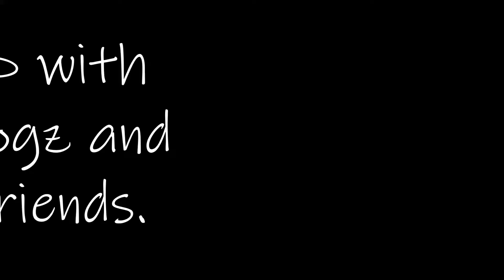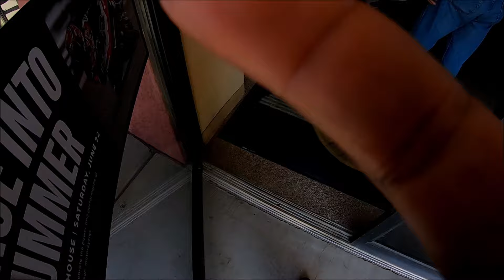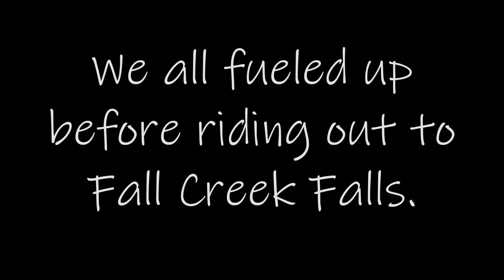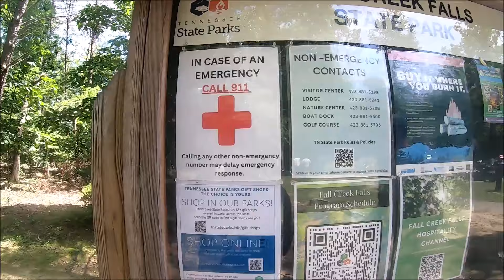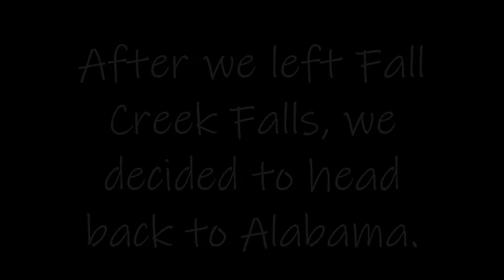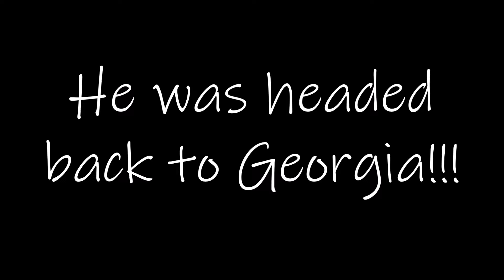250+ MOTORCYLES| DAY 2 at @TravelingTall RUN TO THE HILLS 4| EPIC EVENT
Day 2 of @TravelingTall Run to the Hills 4. Day 2 was even better. Another great ride!! I tell you those Tennessee Roads made me jealous a little. The whole weekend we had a great time!! I will plan to go again next year!!

GoPro 360 MAX
GoPro Hero 7 Black

GoPro Protective Case
ULANZI GoPro Camera Case
Accessories Pack
Helmet Mount
Mic adaptor
GoPro 360 Mount
GoPro 360 Aluminum Arm
GoPro 360 Eudro Battery
Tripod for GoPro cameras
GoPro Windslayer

HJC Helmet
Fuel Helmet
I-Storm Helmet
Dark Smoke Visor

M-Boss Motorcycle Jacket
RoadDog Hurricane Mesh Jacket
Milwaukee Leather Rain Suit
Joe Rocket Ballistic Series Mesh Jacket
WTACTFUL Tactical Motorcycle Gloves